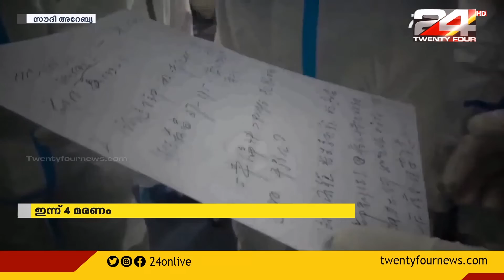സൗദിയിൽ 175 പേർക്ക് കൂടി കൊവിഡ് സ്ഥിരീകരിച്ചു